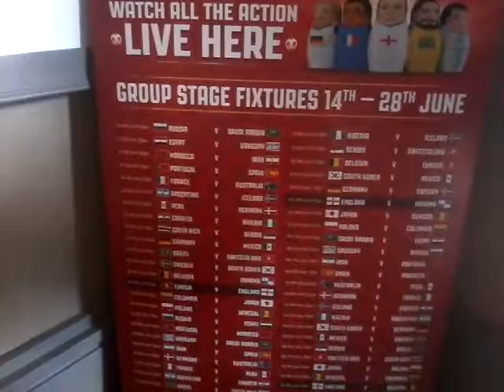Playing pool 28 / 05 / 2018